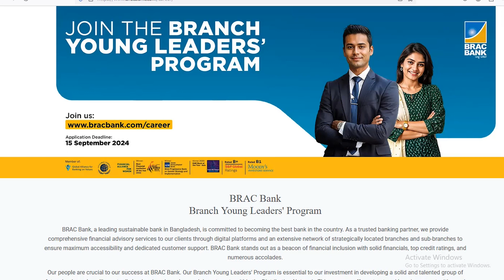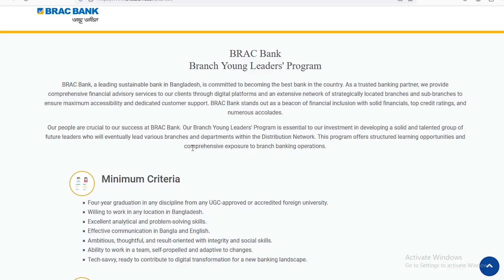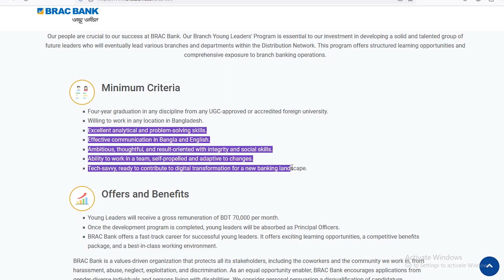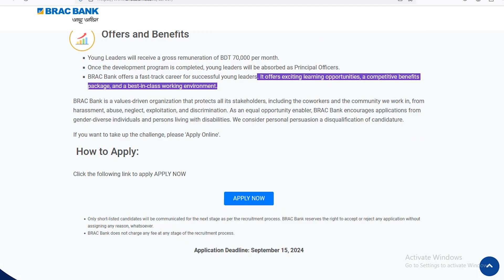Brac Bank Young Leader Program 2024|Management Trainee Officer|Private Bank Job Circular